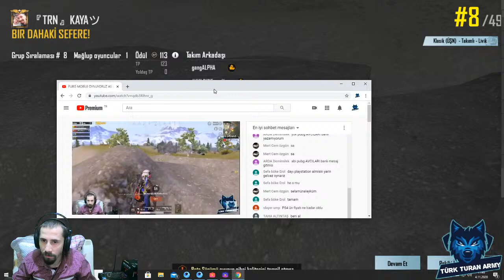PUBG MOBİLE OYNUYORUZ AS LİGİ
Bir çok canlı yayınım var.